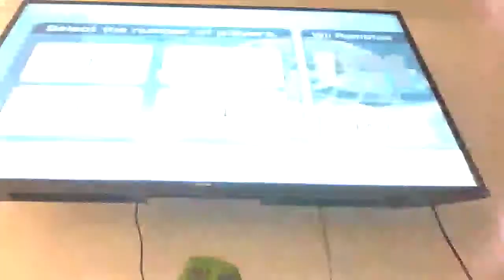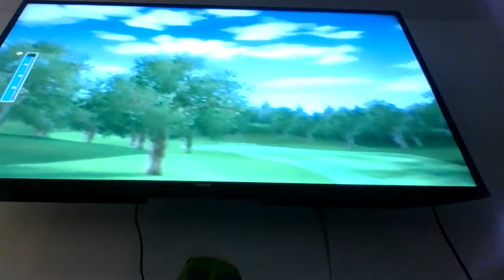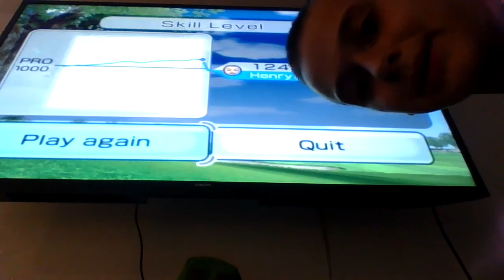Wii Sports Golf in 7:37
Hey guys! Here is how I beat Wii Sports in 7 and half minutes! I hope you enjoy!